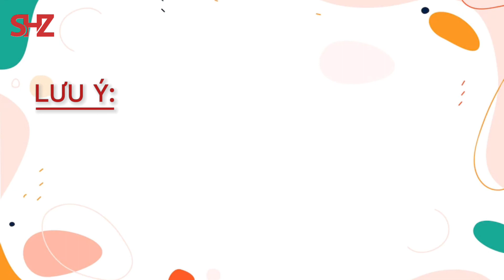Cách Nghe Điện Thoại Trong Tiếng Trung Giao Tiếp Cơ Bản & Những điều cần lưu ý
Ở video này, laoshi sẽ hướng dẫn cho bạn các mẫu câu về cách nghe điện thoại trong tiếng Trung giao tiếp cơ bản. Và những lưu ý về cách nghe gọi điện thoại tiếng Trung như thế nào cho giống với người bản xứ.

Một số mẫu câu nghe điện thoại trong tiếng Trung giao tiếp cơ bản:

- 喂，你好！Wèi, nǐ hǎo! Alo, Chào bạn!
- 喂，你找谁？Wèi, nǐ zhǎo shéi?  Alo, bạn tìm ai?
- 我找浩铭。他在吗？Wǒ zhǎo Hàomíng. Tā zài ma? Tôi tìm Hào Minh. Anh ấy có ở đấy không?
- 在，请稍等。Zài, qǐng shāo děng. Có, xin đợi một chút.

- 浩铭在不在？Hàomíng zài bu zài? Hào Minh có ở đó không?
- 我就是。Wǒ jiù shì.  Tôi đây.

- 是黄先生吗？Shì Huáng xiānshēng ma? Ông Huỳnh đúng không ạ?
- 哦，您打错了。 ō, nín dǎ cuò le.  À, bạn gọi nhầm rồi.

Cùng học và ứng dụng các mẫu câu với laoshi SHZ nhé! Chúc các bạn học vui!
HOA VĂN SHZ là Trung tâm dạy tiếng Hoa online và offline các khóa học Tiếng Trung Giao Tiếp, Tiếng Trung Thi HSK/HSKK, Tiếng Trung Thương Mại, Tiếng Trung Cho Trẻ Em, Tiếng Trung Gia Sư,... với mọi trình độ từ sơ cấp đến chuyên ngành thương mại dành cho mọi đối tượng.

Trụ sở chính: 247 Nguyễn Thị Minh Khai, Q. 1